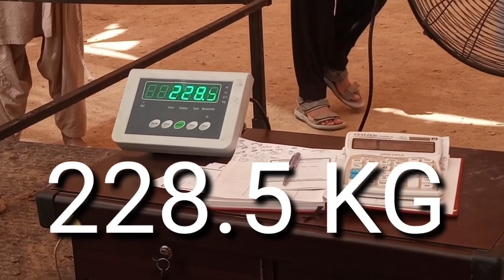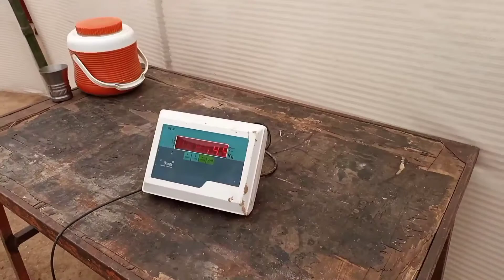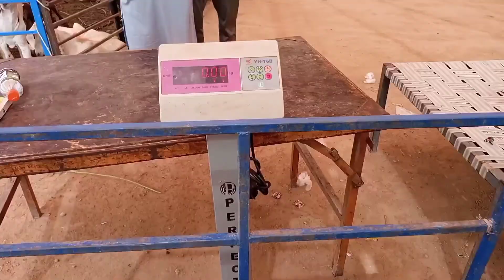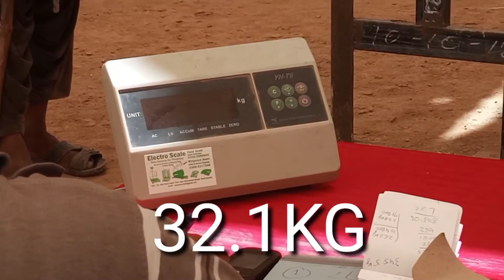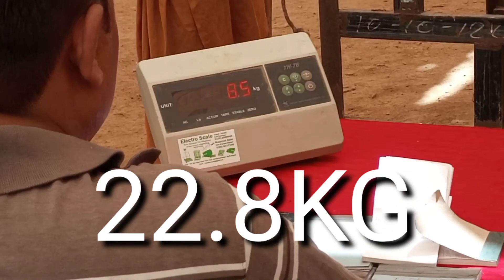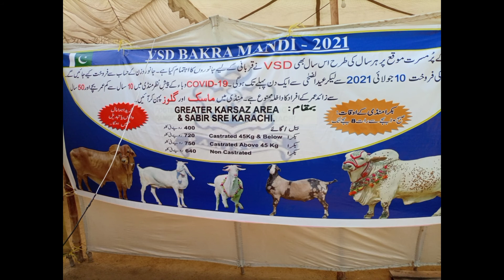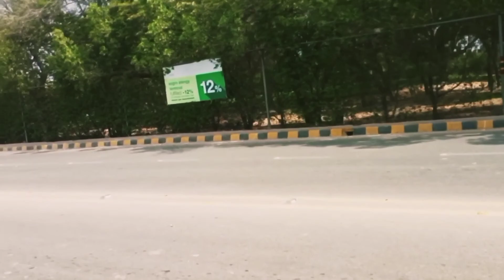Cow Mandi Vlog | Latest Update 11 July 2021 | Rates With Weight | Bakra Eid Special Vlog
Malir Mandi Latest Rate Update | 26 June 2021 | Bakra Eid Season 2021

Malir Cow Mandi 2021 PART 1 | Bakra Eid 2021 | Malir Mandi 2021 | Cattle Market Karachi Qurbani Cows

Inshallah ma vlog banata rhu ga or ap log support krtay rehna plz...